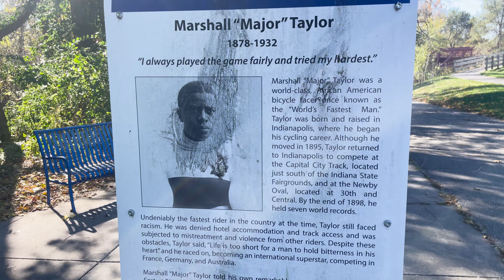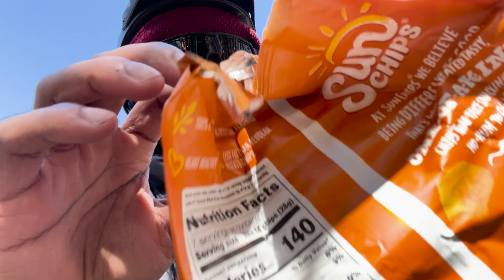Can a Folding Bike Keep up with a Regular Bike?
See if I can keep up with a full size bike on the Zizzo Forte. I give it my best shot!

Watch us complete a 55 mile cold fall bike ride through the Monon Trail in Indianapolis, Indiana.